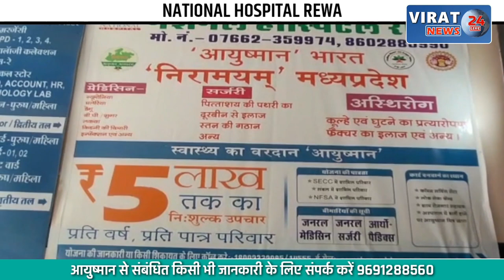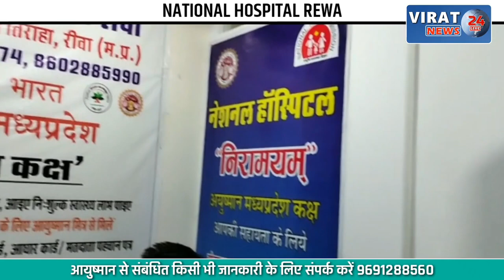पिटाई से चोर हुआ बेहोस; उठा तो बोलने लगा दूसरी भाषा, बुलाया गया ट्रांसलेटर !